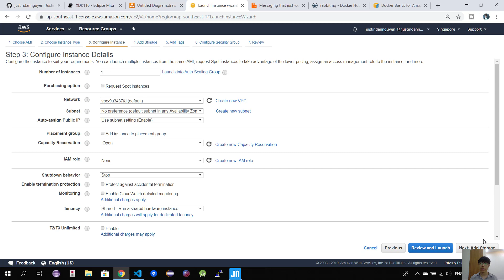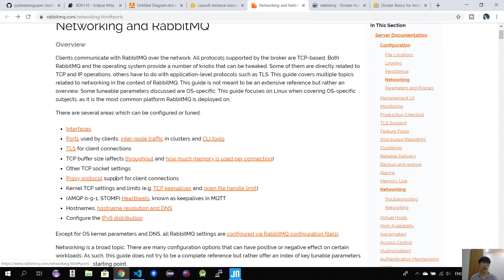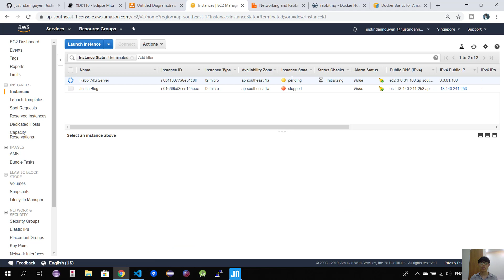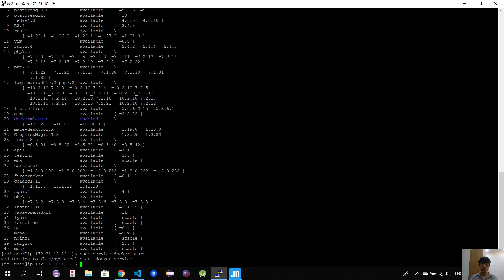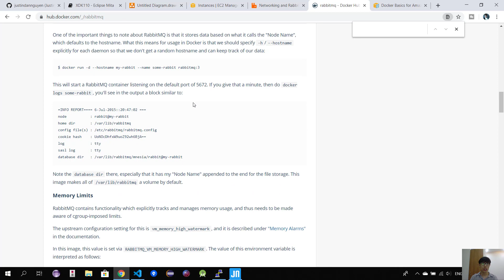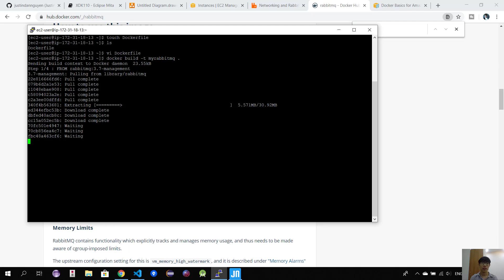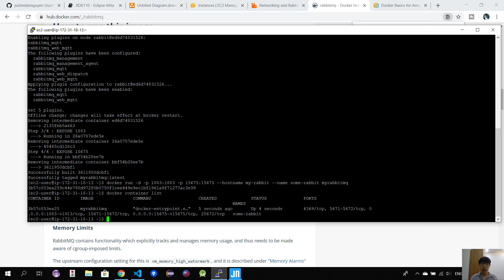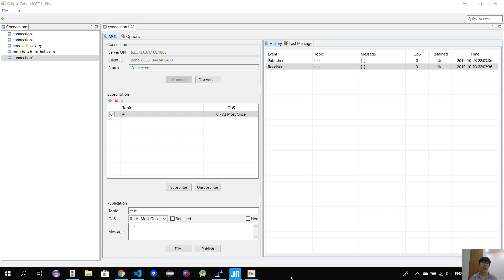How To deploy RabbitMQ Server with AWS EC2 and Docker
How to install RabbitMQ server, expose ports with AWS EC2 Linux and Docker